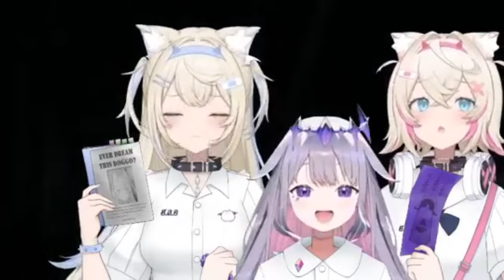Bijou & FuwaMoco bobblehead while sawing